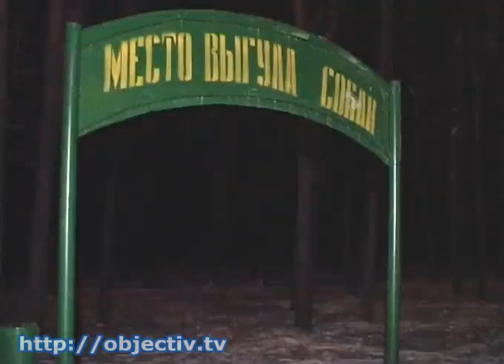Украинцев заставят убирать за питомцами на улицах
- Украинцев заставят убирать за питомцами на улицах - В Министерстве регионального развития предлагают за несанкционированные собачьи туалеты наказывать хозяев штрафами. Харьковские коммунальщики уверены: так в городах станет чище